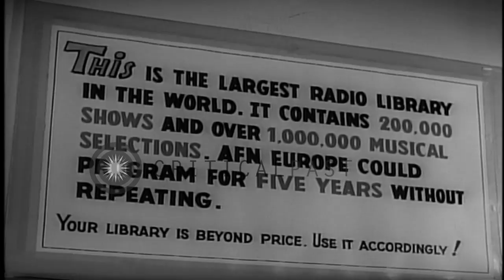Various records at AFN ( American Forces Network) Radio library in Frankfurt, We...HD Stock Footage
Various records at  AFN ( American Forces Network) Radio library in Frankfurt, West Germany.

Record spinning. Largest AFN ( American Forces Network) Radio library in Frankfurt, West Germany. Gisela Breitkopf looks for a particular record from a pile of records. Sheets written with 'Bob and Ray Segments', 'Special Events', 'Johny Green's Music' and 'Pop Hits'. Various kinds of music records available at the AFN Radio library. Location: Frankfurt Germany. Date: November 1962.

57,000+ broadcast-quality historic clips for immediate download.